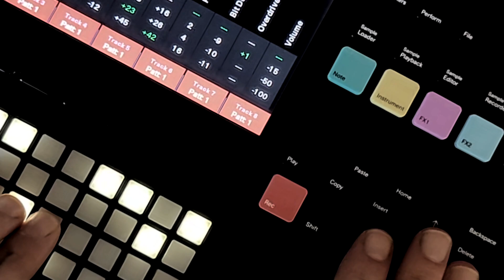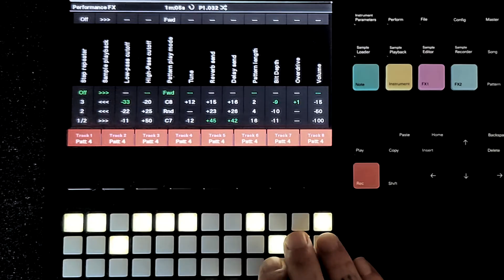KALEIDO - polyendtracker INSTRUMENTS and SAMPLE PACK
“Kaleido" it's a pack designed and built for Polyend Tracker, but it can be used in any hardware or software sampler
The entire pack was conceived starting from original “everyday” recordings (included)
Starting from these samples, I built, a set of interesting sounds, perfect for any genre, especially

"Kaleido" include more than 250 files in total, project files for Tracker, pre made kits for Polyend play, the original samples, and more!

A colorful pack!

💡 Check my others instrument packs for Polyend Tracker/Play on Gumroad! 💡